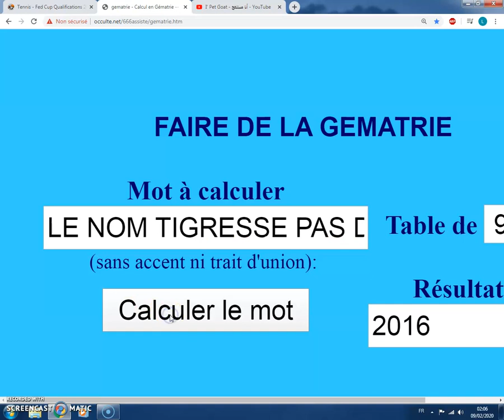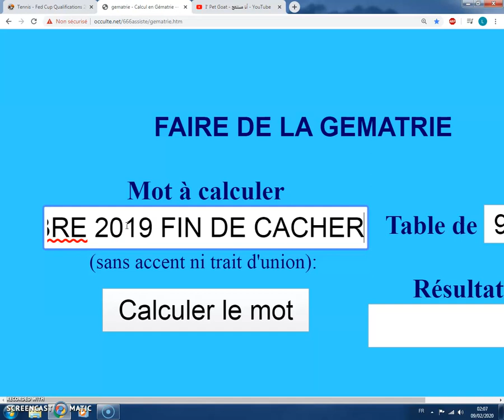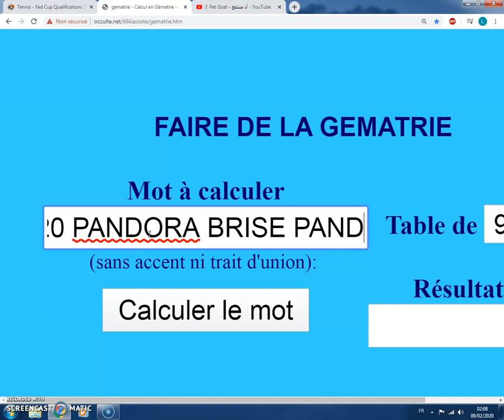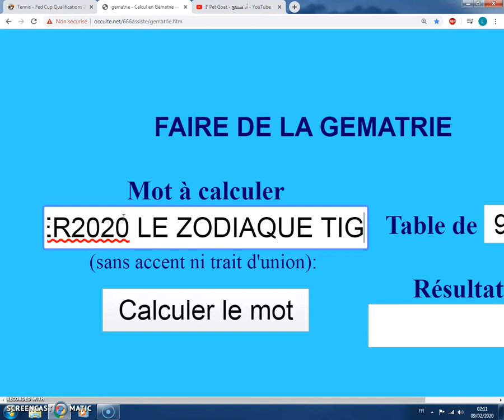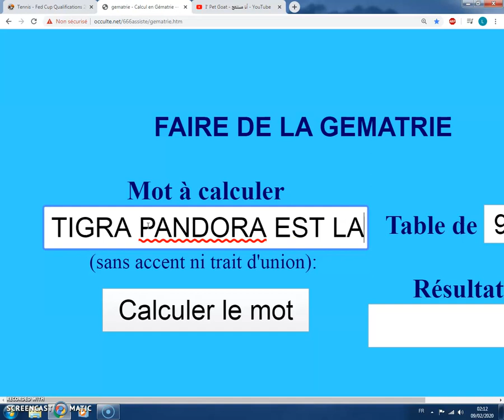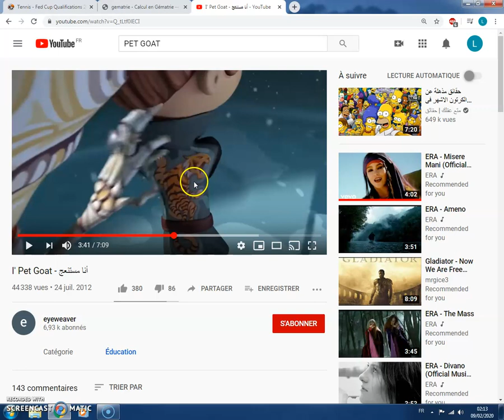LE 5 FEVRIER 2020 LA TIGRA PANDORA EST LA 2007